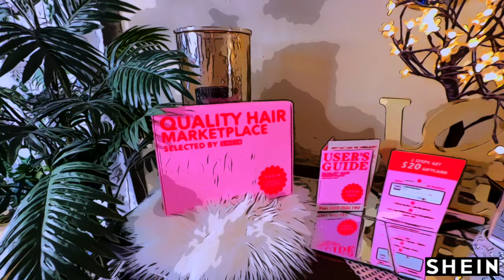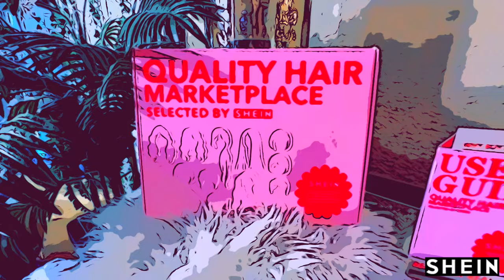THIS THE ONE! BEST SPOT FOR BUDGET HUMAN HAIR LACE FRONT WIGS ⎟HOW TO MELT A SHEIN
Looking for budget-friendly human hair lace front wigs? Check out this tutorial on how to melt a Shein lace front wig for a flawless look!

▂▂▂▂SHEIN HUMAN HAIR WIG INFORMATION▂▂▂▂
USE CODE wigs4u to get free gifts.
The wig I'm wearing in this video is from SHEIN:
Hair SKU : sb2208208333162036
Hair Length : 20 inch
Hair Density : 180Density
Cap Construction : 13*4
Hair Color: S4
How to quickly find quality and affordable wigs on SHEIN:
Method 1: Click on the "direct Item Link" above,directly get the same wig featured in my video.
Method 2: Click on "Find more Link" to discover more currently trending wigs.
Method 3: Search "Human Hair Wigs" on SHEIN to choose from over 2000 wigs.

WRITE OR SEND US LOVE GIFTS TO:
Muffinismylovers

SOME OF MY FAVORITE SITES